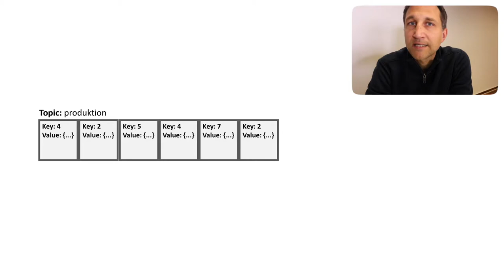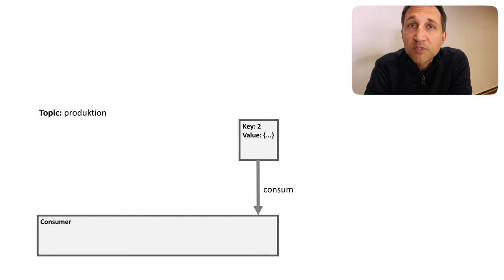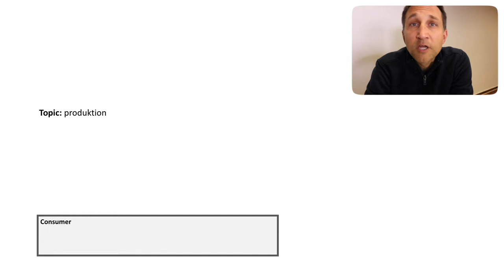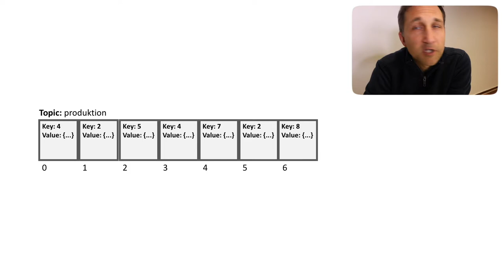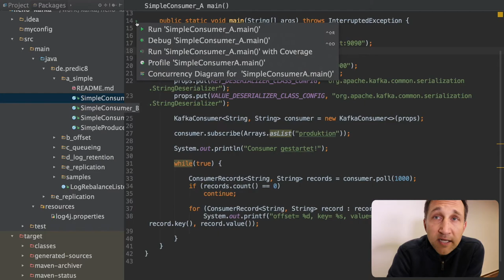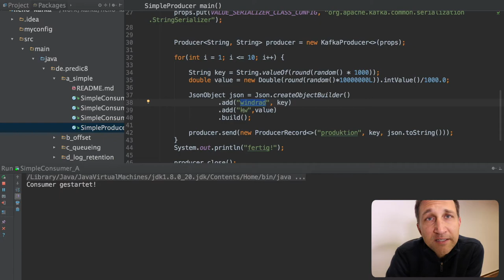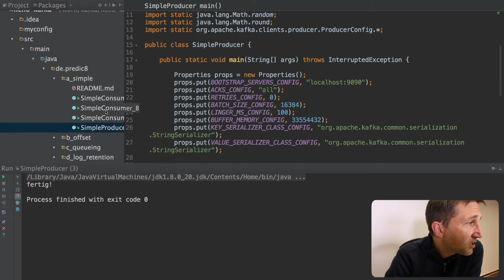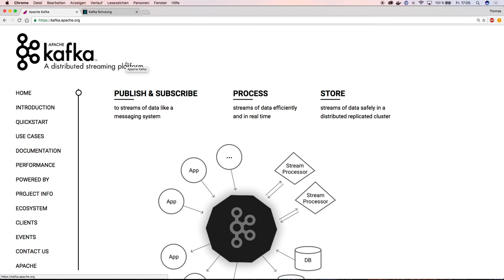Apache Kafka #1: Topic & Offset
Apache Kafka ist eine neuartige Plattform für Streaming und Messaging. Kafka kann als Ersatz für einen Message Broker dienen, als Nachrichtenspeicher für das Event Sourcing oder als Streaming Plattform.

00:00 Topics
00:22 Unterschied JMS und Kafka
00:38 Aufbau von Nachrichten ( Key, Value)
01:20 Unterschiede zu ActiveMQ oder RabbitMQ
03:16 Offset
03:41 Hinzufügen von neuen Nachrichten
04:25 Viele Consumer
05:29 Beispiel: Einfacher Producer und Consumer
08:12 Erneutes Lesen von alten Nachrichten
08:46 Praxisbeispiel